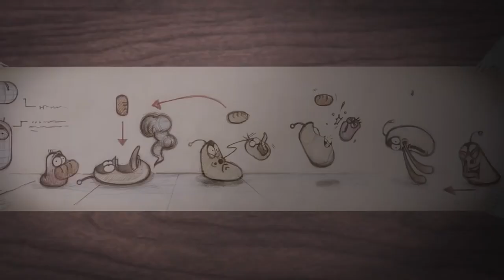LARVA DI LAUT - LARVA OUT AT SEA | Kartun Anak Lucu | LARVA Full Episodes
MUSIM 1 - Pembuangan Badai
Merah dan Kuning, dua Larva aneh yang hidup di bawah saluran pembuangan badai, menghadapi banyak kejutan yang jatuh dari dunia luar ke alam semesta bawah tanah mereka. Untuk dua teman yang menggeliat ini, apa pun adalah alasan yang bagus untuk bersenang-senang. Lihat dunia dari sudut pandang Merah dan Kuning, dan rasakan betapa berbahaya dan mengasyikkannya dunia bagi teman-teman kecil seperti itu.

MUSIM 2 - RUMAH
Ingin menjelajahi dunia di atas, Red & Yellow berjongkok di sebuah rumah tua yang terjebak di antara gedung-gedung tinggi di kota besar. Menjelajahi rumah baru mereka dan bertemu makhluk baru berarti lebih banyak tawa bagi duo komik. Terkadang mereka berkelahi. Terkadang mereka menemukan diri mereka dalam masalah bersama. Kisah dua larva yang lucu dan kocak.

MUSIM 3 - NEW YORK
Sekarang adalah Kota New York. Saksikan kemampuan luar biasa Merah dan Kuning saat mereka menjelajahi kota. Petualangan baru dalam skala yang lebih besar! Kisah bertahan hidup yang menarik dari dua Larva kecil di New York.

KARAKTER
Kuning
Kuning adalah larva berwarna kuning yang bodoh dan ceria dengan antena. Kuning selalu disalahgunakan oleh Merah, tapi itu tidak pernah membahayakan persahabatan mereka. Meskipun biasanya dia mematuhi Red, dia kehilangan akal di depan makanan.
❤️ Merah ❤️
Merah adalah larva berwarna merah yang pemarah dan serakah. Keahliannya adalah berteriak dan menendang seperti Bruce Lee. Dia selalu pamer dan menyalahgunakan Yellow, tapi dia malah sering menyakiti dirinya sendiri.
ungu
Violet adalah siput hantu besar. Dia kadang-kadang ditampilkan dengan bagian bawahnya terkubur di tanah. Ketika dia diancam, dia memperlihatkan seluruh tubuhnya dan mengaum.
Coklat
Brown adalah kumbang kotoran yang mengumpulkan kotoran. Baginya, kotoran adalah makanannya atau hartanya. Dia benci ketika serangga lain menyentuh kotorannya yang berharga. Dia memiliki sehelai rambut panjang di pipi kanannya.
️ Hitam ️
Hitam adalah kumbang atlas bertanduk yang memiliki kekuatan besar dan biasanya meninju kepompong (yang ia gunakan sebagai karung tinju). Dia agresif dan akan memukuli siapa pun yang dia pikir bermain-main dengannya. Dalam episode "Halo, Hitam" dia ternyata menjadi siput yang mengenakan baju besi kumbang.
Pelangi
Pelangi adalah siput dengan cangkang merah dan hijau. Ketika di cangkangnya, dia lambat dalam tindakannya, tetapi di bawahnya dia memiliki tubuh seperti manusia yang berotot dan dapat berfungsi seperti manusia.
merah muda
Pink adalah larva merah muda dengan dua antena. Dia adalah satu-satunya karakter wanita yang berulang. Dia mencintai Kuning tapi Merah mencintainya. Dia menyembunyikan kekuatan besar di balik wajahnya yang imut dan cantik.